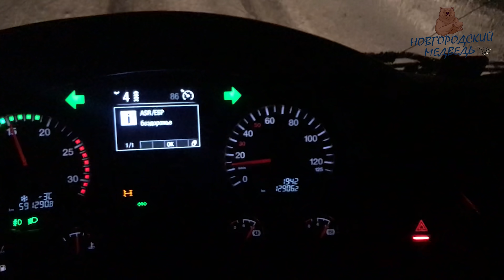Как ветер может повалить фуру на бок. Аномальная мертвая зона Мончегорска.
Всем привет! В этом видео я расскажу и покажу вам, как я проезжал по мертвой зоне в районе города Мончегорск. Из - за завода, являющегося градообразующим, на близлежащих территориях вымерло все живое. Когда то здесь был лес - тайга, были деревья и животные. Сейчас кругом одни горы без признаков какой либо жизни. Из-за того что дорога пролегает между гор, + все леса вымерли, в этом месте ветер "сифонит" как в трубу. Для машин, особенно в зимнее время создаются условия, которые очень затрудняют передвижение. Я ехал на пустой фуре со шторным полуприцепом. Ветер надувал мою штору как парус, стараясь опрокинуть машину на бок. Еще пошел снег, превращаясь в пургу. Преодолев Мончегорский район я подъехал к городу Апатиты. В этих местах довольно таки крутые подъемы, которые в зимнее время являются препятствием для фур. Так как я ехал порожняком, то застрял на первом же подъеме. Все это можно увидеть в моем видео. О том как я выбирался от туда как раз можно посмотреть в этом видео. Так же будут красивые кадры с моего дрона.